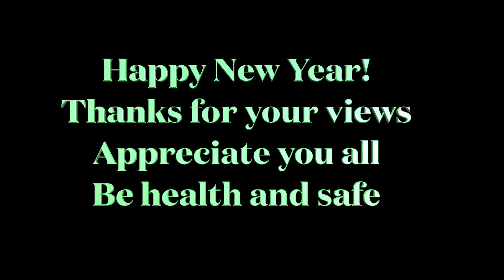My Bikes: BMW M1000r & KTM 890 Duke r, Back and Forth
View my BMW and KTM back and forth. Which do you prefer?